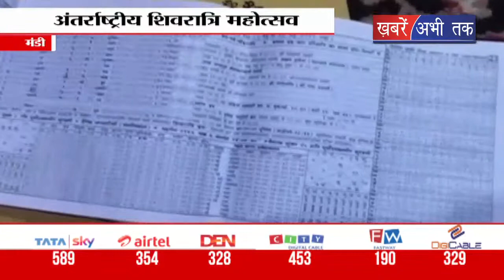5 से 11 मार्च तक चलेगा मंडी शिवरात्रि महोत्सव || Khabrain Abhi Tak Live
छोटी काशी के नाम से विख्यात मंडी शहर में हर साल अंतरराष्ट्रीय शिवरात्रि महोत्सव मनाया जाता है. इस साल ये महोत्सव 5 से 11 मार्च तक मनाया जा रहा है. क्या है इस महोत्सव के पीछे की कहानी उसी पर पेश है हमारी ये रिपोर्ट.